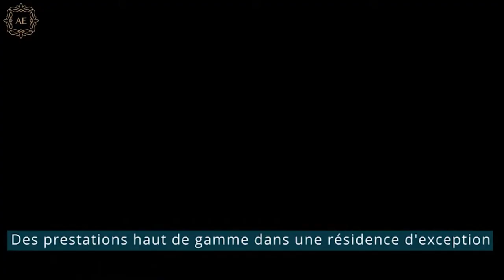Atlantic Eden - Dar Bouazza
Idéalement située à 10 Min du Morocco Mall, et proche de toutes les commodités (Carrefour Hypermarket, M. Bricolage, l’Ecole Belge, …), La Résidence Atlantic Eden propose 48 appartements de haut Standing répartis sur 8 immeubles en R+2, érigés en U.

 Résidence entièrement sécurisée par système de gardiennage 24H/24 dispose de deux grandes piscines avec une partie réservée aux enfants, un espace de jeux et une salle de fitness.

 Parking en sous-sol offrant Deux places de parking par appartement.

Bénéficiez d'un mois gratuit sur la plateforme de streaming Amazon

Votre drone pour prise aérienne